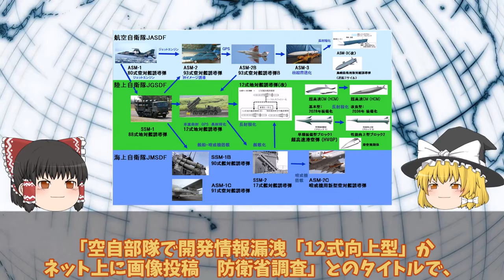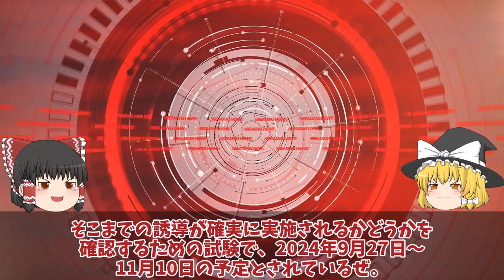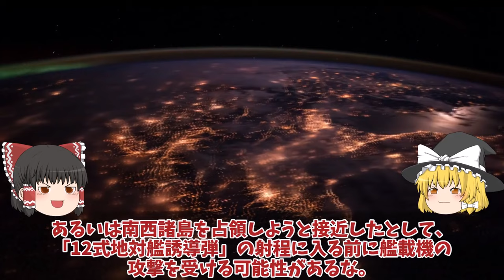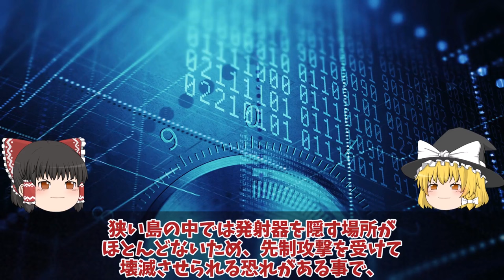【ゆっくり解説・軍事News】防衛省本気で和製トマホーク完成か！12式巡航ミサイル公開イメージ画像と1年前倒しで日本イージスに国連恐れる？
引用・転載「出典：海上自衛隊ホームページ」
引用・転載「出典：航空自衛隊ホームページ」
引用・転載「出典：陸上自衛隊ホームページ」